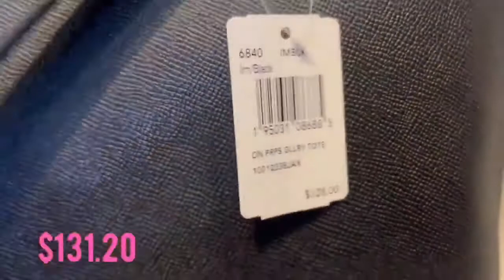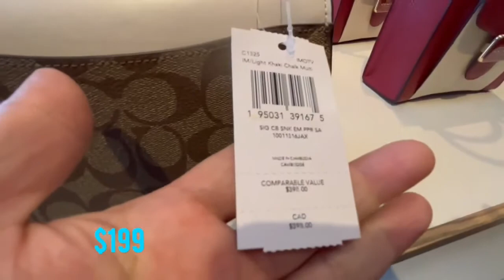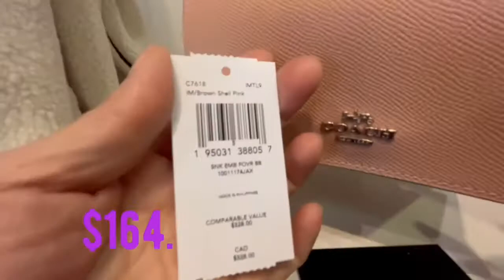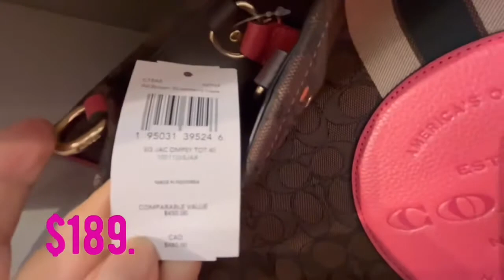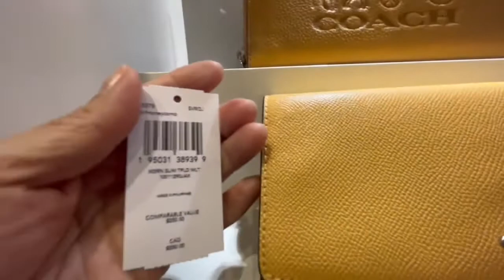Coach Outlet Carteras A Precios Rebajados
Hola chicas les muestro hermosas carteras coach con precios excelentes que encontre en el Outlet de Coach.